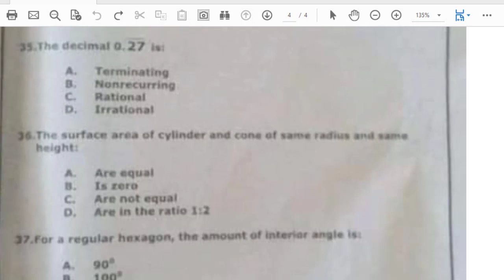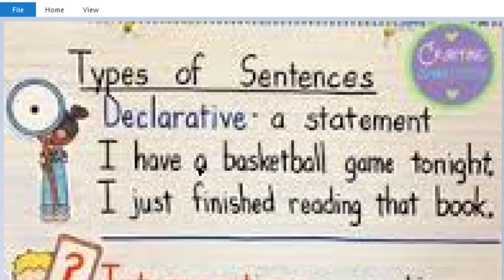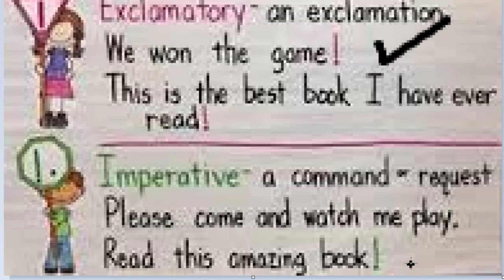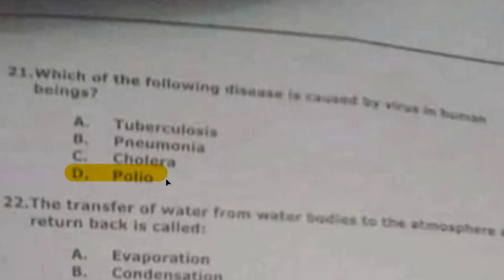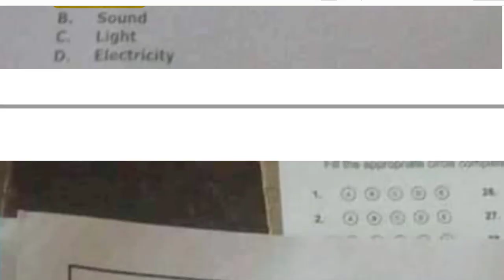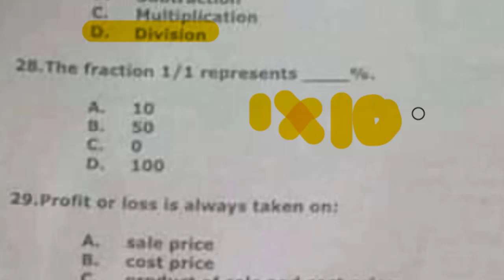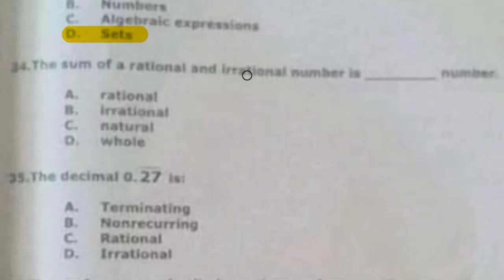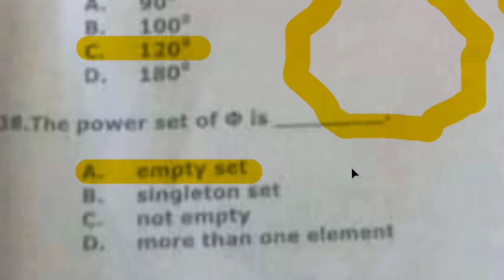Primary School Teacher-(PST): 15-Dec-2019: NTS-(National Testing Service): Solved Paper: Part-4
Hellow, Dear Friends Welcome to "Open Knowledge Gainer"
In this Channel you will be get alerted about all type of knowledge including Pakistan Affairs, Current Affairs, World Affairs, All type of JOBS alrts, Updated Solved previous JOBS Papers, Computer Knowledge, IT knowledge and all type of  Education Stuffs.
Basically this channel has full of Preparation package to you whether you Prepare yourself for Any sort of Exam or Looking for some Sort of Knowledge.
Your Priority is our main Key and motivation.
Besides if you need any kind of Knowledge throughout the Education, you can ask us we will bring to you, Because that 's our policy to Deliver you any Sort of knowledge you acquired.

PST
PST paper
PST paper prearation
PST solved paper
FTS
pst past paper
pst solved paper
pst solved past paper 2019
pst solved paper by fts
pst solved paper nts
past past papers 2019
pst test paper 2018
pst 2018
pst mcqs
pst mcqs with answer
pst test
pst past paper by nts
pst past papers kpk
pst past paper by nts master
pst past paper nts
SST general past paper
SST general solved paper
SST general solved pape 2019
SST general solved paper by FTS
SST general solved paper by NTS
PET solved paperr

SST general solved paper 2019
SST solved Paper 2019
SST paper 2019 Solved
ST/ CT/ DM/ PET NTS & FTS Science MCQs
FTS SST General Solved MCQs
PET solved paper
PET past papers
PET past papers 2019
Fear testing serves solved papers
Fear testing serves (FTS) papers 2019
FTS papers
FTS solved papers
Elementary and secondary education dept. kpk papers
Elementary and secondary education dept.KPK post papers
SST GENERAL PAST PAPERS
SST GENERAL SOLVED PAPERS
PAKISTAN JOBS
PST solved paper 2019
CT solved paper 2019
CT solved past paper
CT paper solved
CT previous paper
SST previous paper
SST General previous paper solved 2019
Latest PPSC Jobs-Punjab Public Service Commission Jobs-Apply Online_Jobs by Student Tips
Pakistan jobs paper solved
UDC / Junior Clerk Past paper (OTS) Dated : 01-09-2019 : Part -
Pakistan jobs paper solved 2019
Junior Clerk past paper (2017) : PPSC : Punjab police department: Part
Librarian past papers (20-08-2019): SPSC : Education Department of Sindh: part
IB intelligence bureau Jobs test slip & syllabus NTS
all jobs previous solved papers
NTS past paper
NTS solved paper 2019
fia constable test
fia pakistan
fia constable salary
fts test
fts test preparation
fts test mcqs
fts test pattern
fts test preparation 2019
ots test preparation
ots test pattern
ots test passing marks
ots mcqs
ots past papers mcqs
ots past paper
ots online apply
ots test preparation 2019
OTS Assistant General Knowledge

DTS is Real or Fake I DTS Complete Review

pts test preparation
pts railway test questions
pts test questions and answers
pts test preparation for railway